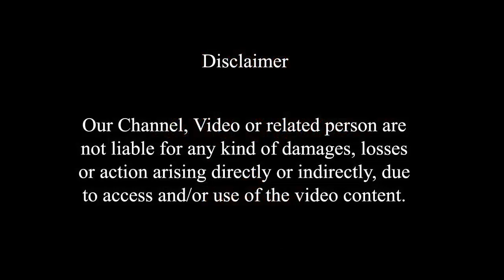Home made beaten Coffee | Quick and Easy | How to make Perfect Coffee at home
how to make coffee at home with milk

how to make indian coffee with nescafe

cappuccino coffee

coffee recipe video

coffee recipe

cappuccino coffee

beaten coffee wiki

coffee recipe video

how to make indian coffee

beaten cold coffee

cappuccino coffee at home

Home made beaten Coffee
Quick and Easy
How to make Perfect Coffee at home

coffee
how to make coffee
cappuccino
black coffee
coffee recipe
hot coffee
hot coffee recipe
coffee machines
coffee makers
cappuccino recipe
coffee cups
nescafe coffee
instant coffee
best coffee
cappuccino coffee
indian coffee
starbucks coffee
how to make coffee at home
coffee names
coffee lovers
latte coffee
black coffee recipe
how to make cappuccino at home
coffee club
coffee coffee
cup of coffee
coffee photos
types of coffee
hand beater
beaten coffee
best coffee recipe
hot coffee cup
beat coffee
instant coffee recipes
simple coffee recipe
cappuccino coffee recipe
chocolate coffee recipe
fresh coffee
coffee making
coffee recipes at home
how to make good coffee
how to make the best coffee
coffee break
how to prepare coffee
coffee ingredients
coffee beater machine
how to make hot coffee
how to make perfect coffee
making coffee at home
hot coffee recipe in hindi
coffee beverages
how to make good coffee at home
homemade coffee
how to make coffee indian style
how to make tasty coffee
best coffee india
how to make hot coffee at home
how to make simple coffee
how to make beat coffee
how to beat coffee
how to make a cup of coffee
coffee at home
best instant coffee
cappuccino coffee recipe at home
steps to make coffee
how to make coffee with milk
coffee preparation
cooking with coffee

south indian coffee recipe

how to make bru coffee

how to make homemade coffee

how to make creamy coffee at home without machine

instant coffee

how to make coffee in hindi

how to make coffee youtube

how to make coffee step by step

how to make coffee at home without coffee maker

how to make coffee powder

how to make coffee in coffee maker